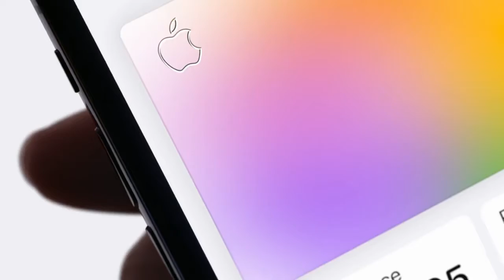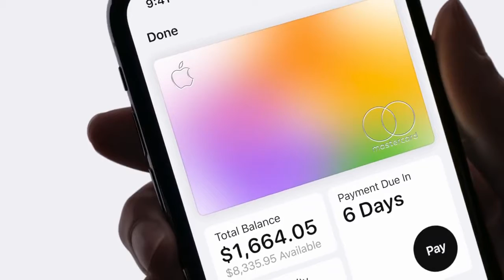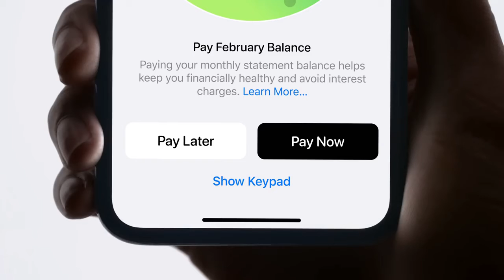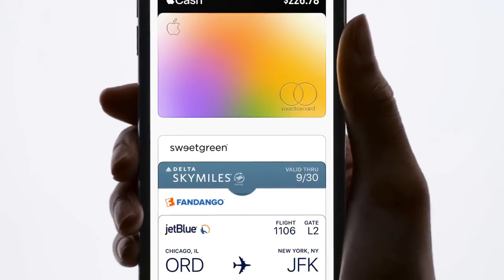APPLE CARD : The future of credit card.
Tech genius does not own any of the content depicted. All trademarks belong to the owner.